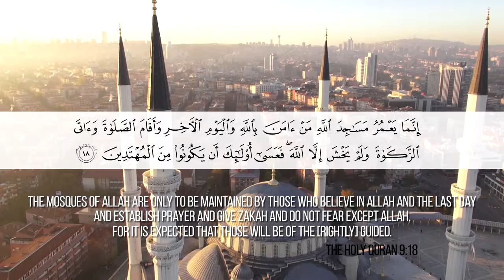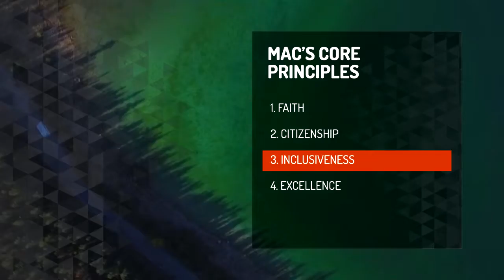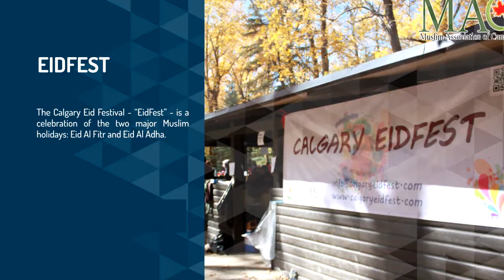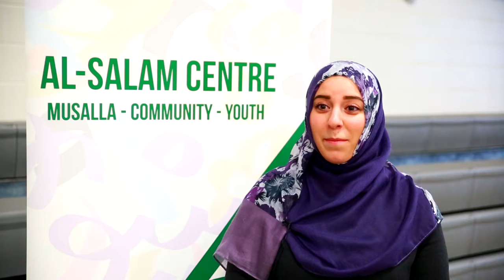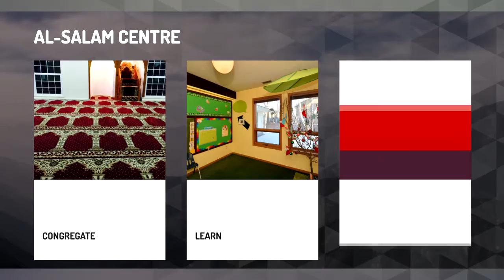Al-Salam Centre Project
Looking forward to see a vibrant centre with spiritual, educational, sports, youth, Daawa, and social activities in Calgary, Alberta Inshallah!

If you haven't done so yet, you can donate online at our online fundraising campaign